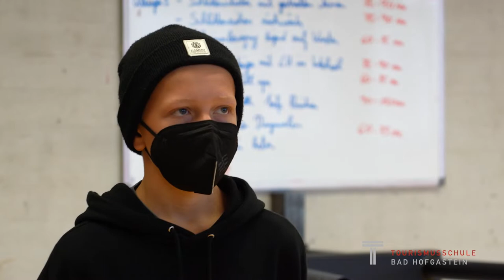TSS Bad Hofgastein Future Days 2021